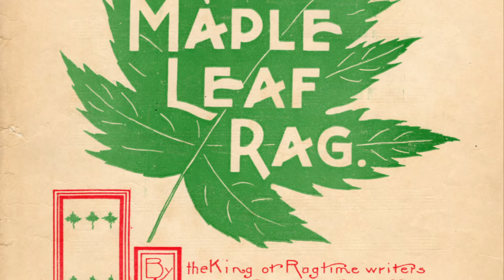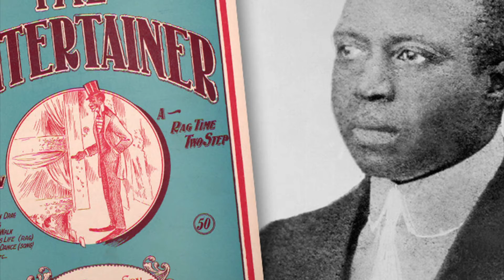History of Jazz & Blues x PART THREE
Because we know you ain't gonna read it... L.O.S. Presents: Primary Corner. Audio Primaries for YouTube Scholars, Peanut Gallery Alum, and the World.

The Definitive Illustrated encyclopedia : Jazz & Blues - Part Three

Divided into eras from the Early Years, then decade by decade to the Contemporary Era, learn about the development of this music from its African-American roots up to the present day.